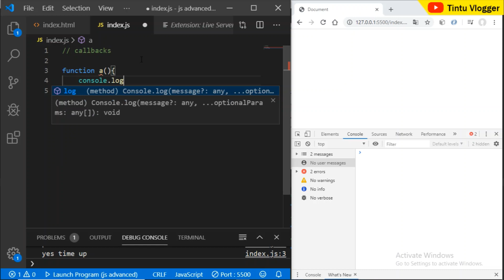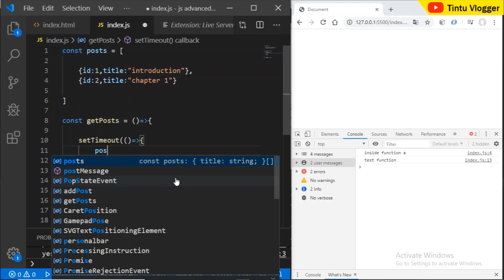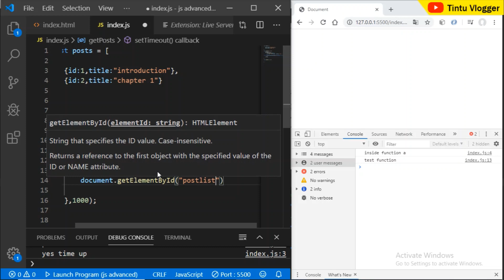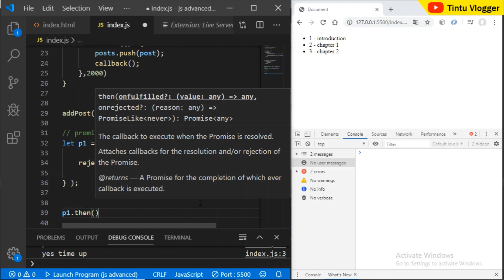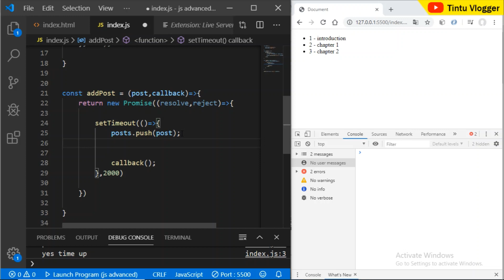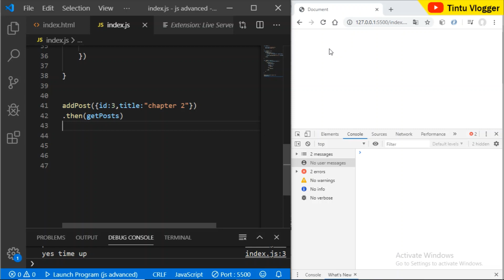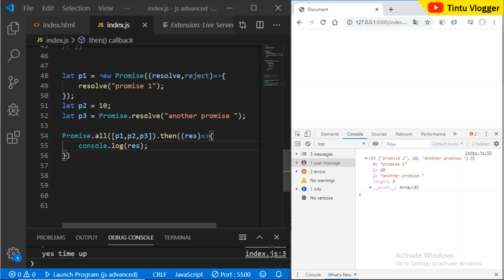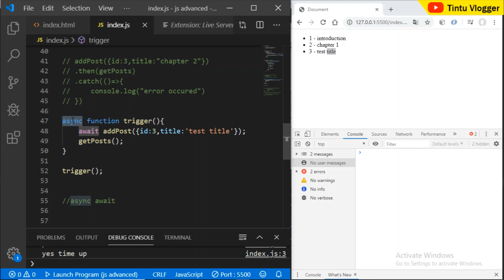javascript callback , promise , async await malayalam tutorial | web development in malayalam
Welcome to another video tutorial on javascript. In this video we are discussing some of the core asynchronous features of javascript such as callbacks , promises , async and await. These are important topics in javascript which every javascript developer should know.

🎈 What You Should Already Know 🎈
To understand this you must have a basic understanding of javascript which can be obtained by watching my other videos on javascript which can be accessed from the following playlist.

Narration/Presentation 😊 : Tintu

Tools

OS : Windows 10
System 💻 : Acer
Recorder 💻 : OBS Studio
Edited with🎬: Windows 10 video editor/Kinemaster
Camera 🎥 : POCO F1
Mic 🎙 : Rapoo basics headphone/mic

🎈 Here are my other tutorials for you. 🎈